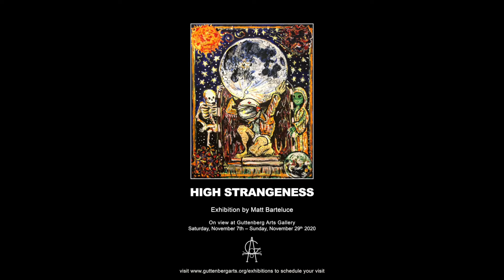High Strangeness Exhibition Video Tour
Guttenberg Arts Gallery is pleased to present High Strangeness, an exhibition of work by artist Matt Barteluce. This exhibition will be on view from November 7th - November 29th, 2020 at the Guttenberg Arts Gallery. To promote social distancing Guttenberg Arts Gallery is currently open by appointment only and virtually on their website at guttenbergarts.org